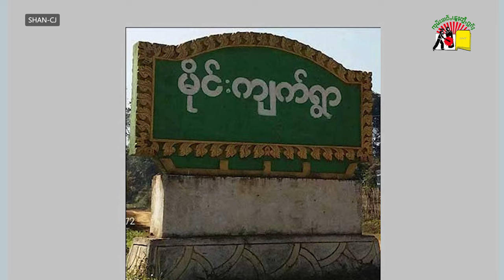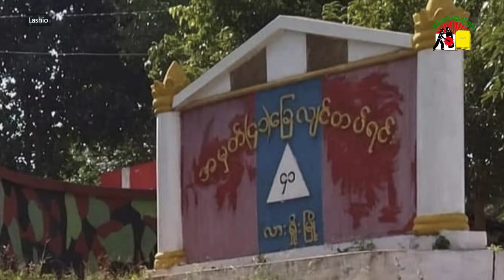ၶၢဝ်ႇငၢဝ်းၼႂ်းၸိုင်ႈတႆးဝၼ်းမိူဝ်ႈၼႆႉမီးဝႆႉၸိူင်ႉႁိုဝ် မႃးႁဝ်းၶႃႈထွမ်ႇၸွမ်းၵၼ်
- ၼႂ်းၸႄႈဝဵင်းသီႇသႅင်ႇ ပၢင်တိုၵ်းတိုၵ်ႉပဵၼ်ယူႇႁႃႉ ငဝ်းလၢႆးမီးၸိူင်ႉႁိုဝ်
-ၼႂ်းၸိုင်ႈတႆးပွတ်းႁွင်ႇလူး ပၢင်တိုၵ်းယဵၼ်ယဝ်ႉႁိုဝ် ၽႂ်ၵုမ်းၵမ်ဝႆႉယၢမ်းလဵဝ်